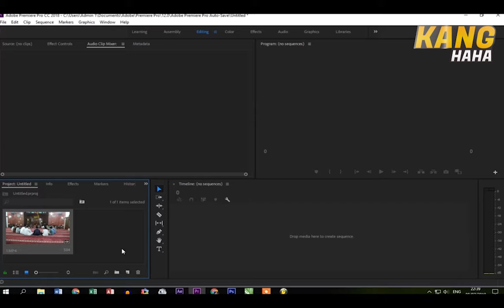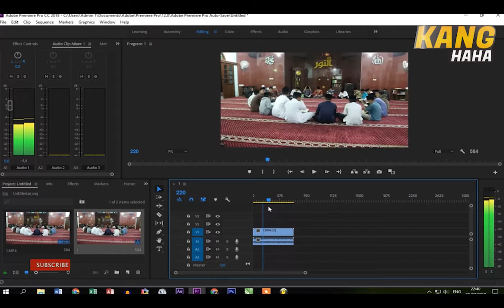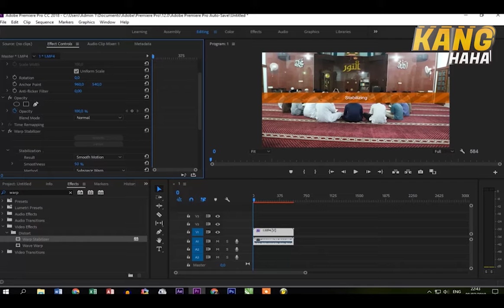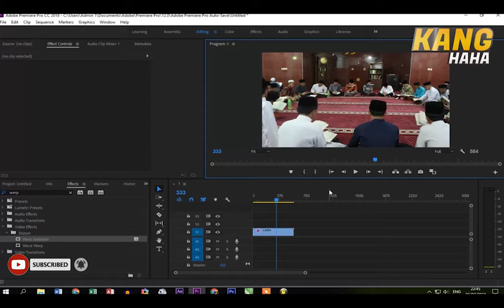TUTORIAL STABILKAN VIDEO BERGOYANG DI ADOBE PEMIERE PRO - 2019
TUTORIAL STABILKAN VIDEO YANG TIDAK GUNAKAN GIMBAL KAMERA